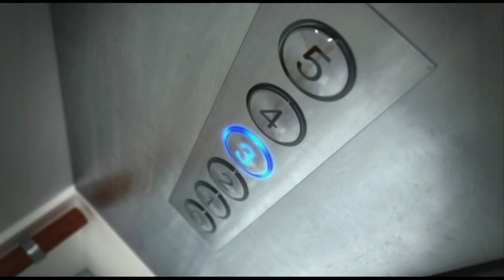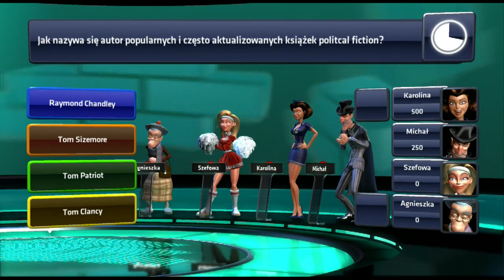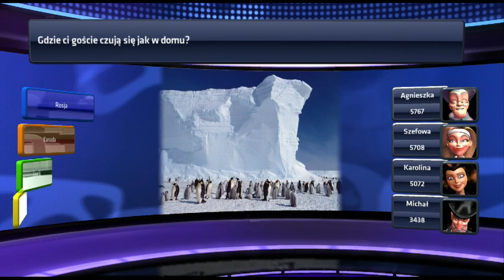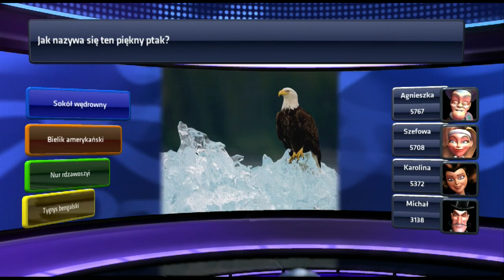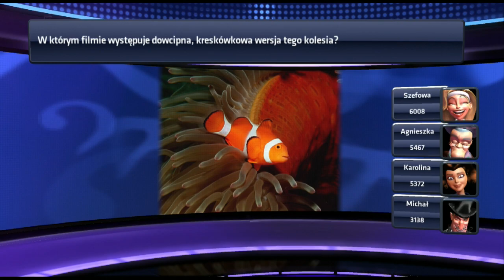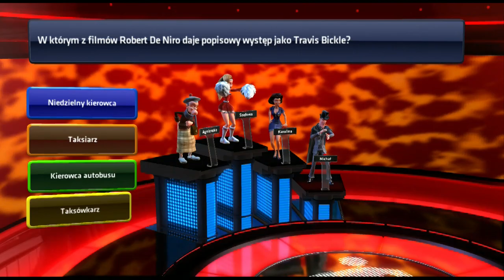Buzz świat quizów PS3 odc 27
Teleturniej na konsoli PlayStation 3: Buzz świat quizów PL odcinek  27
Dziękuje za fajna zabawę tym którzy grali ze mną podczas tego nagrywania teleturnieju.
Gampley bez komntarza

Game show on PlayStation 3: Buzz world of quizzes PL episode 27
Thanks for the fun to those who played with me on this game show recording.
Gampley without comment